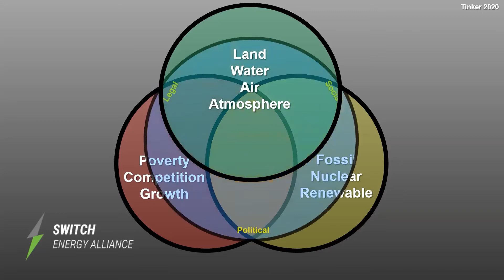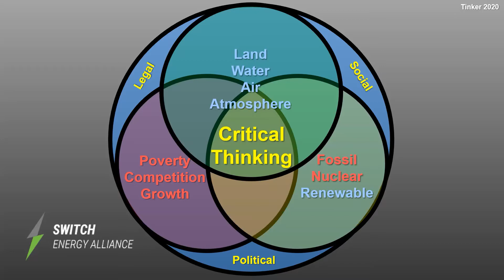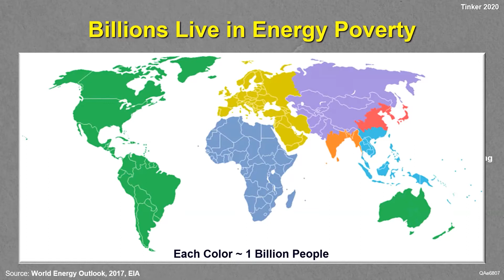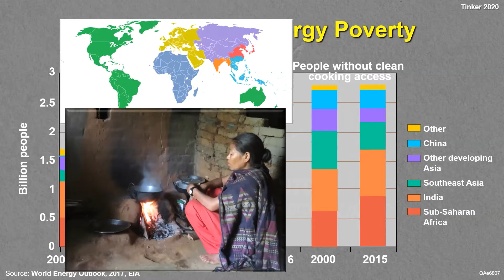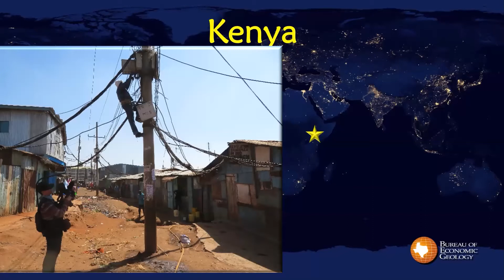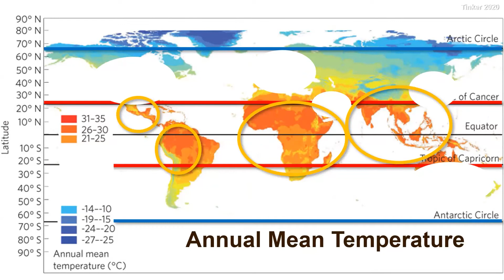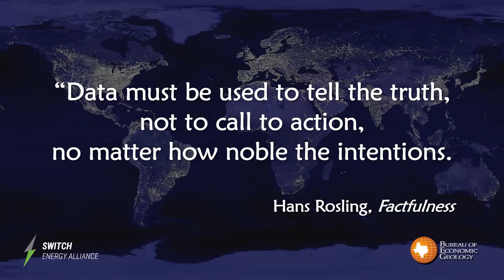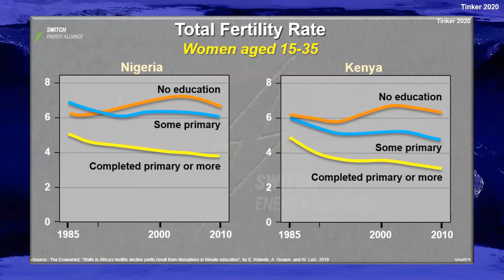Global Energy Poverty | Dr. Scott Tinker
Affordable, reliable energy underpins modern economies and has led to unprecedented economic growth and human advancement. Yet 1/3 of the global population either lacks access to, or cannot afford, modern energy, which impacts basic needs such as housing, clothing, food and water. But energy poverty has deeper impacts as well: education, immigration and migration, rights and freedom of women, health care and more. Further, healthy economies, underpinned by secure energy systems, have the capacity to invest in the environment, whereas poor economies do not. Undrinkable water, depleted soils, local air pollution and more are hallmarks of impoverished economies. Unfortunately, no form of energy is without significant environmental impact: some atmospheric emissions, others extensive mining and landfill disposal. Thus, a sustainable energy transition involves maintaining and building healthy economies, lifting all humans from poverty, while also minimizing the environmental impacts of all forms of energy.